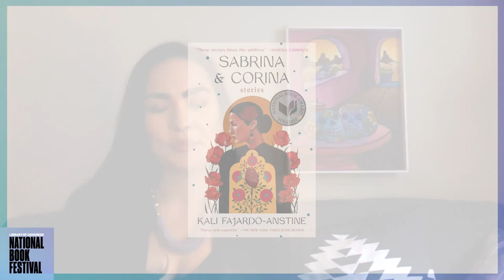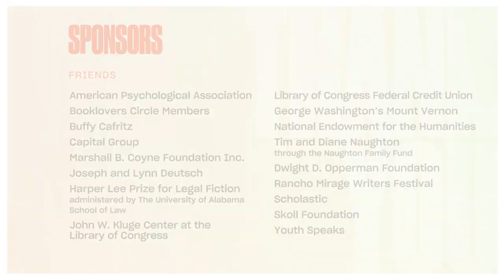Kali Fajardo-Anstine: National Book Festival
Latinas of Indigenous descent living in the American West take center stage in “Sabrina & Corina” (One World), a haunting debut story collection from Kali Fajardo-Anstine—a powerful meditation on friendship, mothers and daughters, and the deep-rooted truths of our homelands. This book was a National Book Award finalist in 2019.